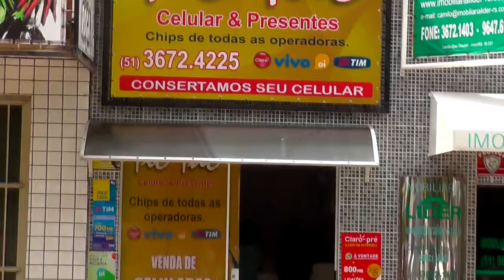GOVERNO JÁ ESTA PREPARANDO A VOLTA ÁS AULAS NA REDE PÚBLICA ESTADUAL.